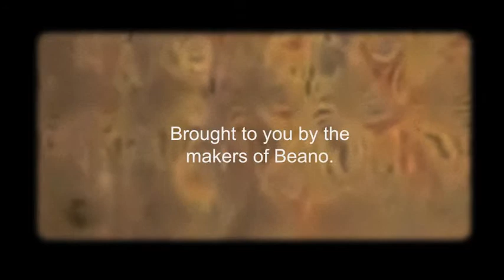Trololo Trixie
Trixie the Italian Greyhound rides the Trololo wave and sings her rendition of the Russian song, but she hits a dissonant chord.